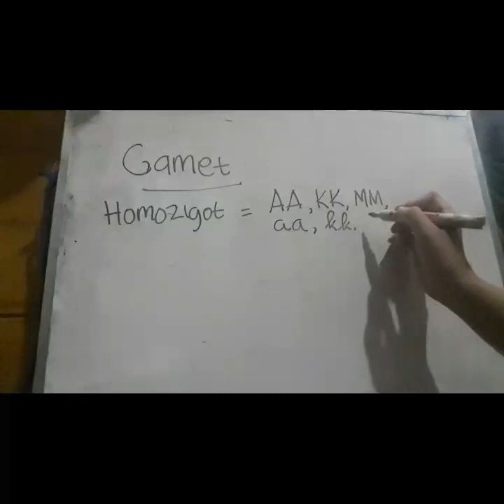cara mudah tentukan dan hitung jumlah gamet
video ini berisi cara mudah dan cepat menentukan gamet dan menghitung jumlah gametnya. Diawali dengan penjelasan homozigot dan heterozigot, merupakan salah satu cara mudah untuk menentukan dan menghitung gamet. Dengan paham, maka tidak perlu kita menghafal caranya, sehingga dapat dengan mudah kita tentukan dan hitung gametnya.semoga bermanfaat.